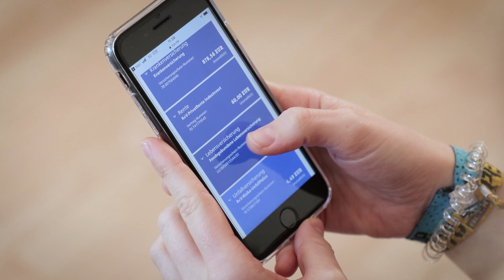Video-Ident statt Wartezeit – bei uns kannst du richtig Zeit sparen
Zur Bestätigung Ihrer Identität können Sie bei meine R+V das Video-Identverfahren nutzen.